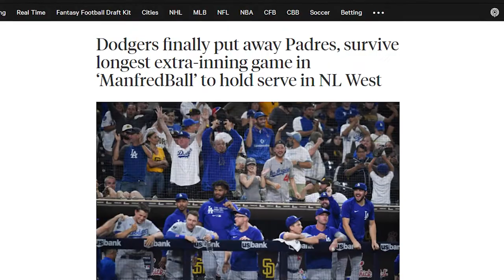Dodgers Intentionally Balk Runner | New Rule: Count it as a Steal!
Today in Bodega Baseball, we breakdown the decision by the Los Angeles Dodgers to intentionally balk Victor Caratini and why MLB should create a new rule because of it.

In the longest extra-inning game since the ghost runner rule was instituted, the DODGERS implemented a strategy only they have done before. With a ghost runner on second and Fernando Tatis Jr. at the plate, Corey Knebel opted to intentionally balk the runner in order to prevent sign-stealing.

In response, the San Diego Padres slugger did what he does best. He hit a game-tying two-run home run in the bottom of the 15th inning.

0:00 INTRO
0:15 Longest extra-inning game since new rule
0:27 Corey Knebel intentionally balks Victor Caratini
0:56 Behind the strategy
1:53 Kenley Jansen did it too!
2:18 Make it a new rule and count it as a steal?